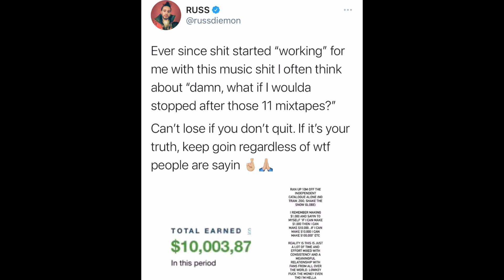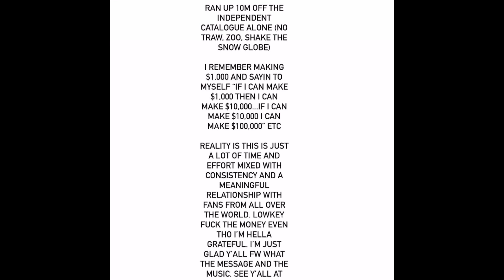Russ Shows $10M Receipt For Music Sales Independently, Bankroll Fresh & Speakerknockerz Anniversary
Big Ant speaks on Russ recent tweet where he shows he’s mad $10m dollars independently since leaving his label & talks about his come up in the rap business. Also shows live to Bankroll Fresh & Speakerknockerz on their anniversary